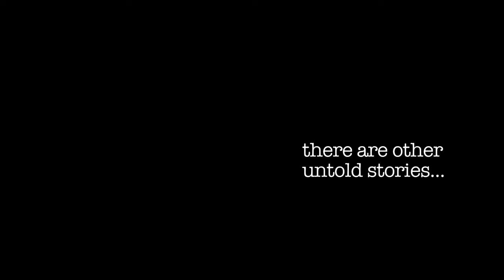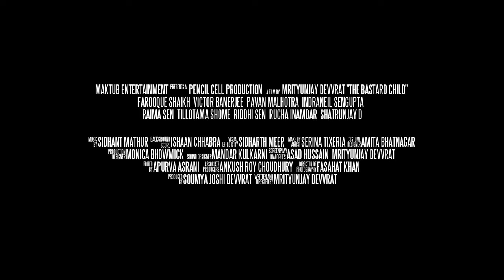The Bastard Child / Children of War - Theatrical Trailer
Can we, in search of power, become animals?

A genocide; neglected!
The first use of rape as a weapon of war; undocumented!
The lives of millions; unaccounted!
The culprits; unpunished!

A Film By Mrityunjay Devvrat starring Farooque Shaikh, Victor Banerjee, Pavan Malhotra, Indraniel Sengupta, Raima Sen, Tillotama Shome, Riddhi Sen, Rucha Inamdar and Shatrunjay D